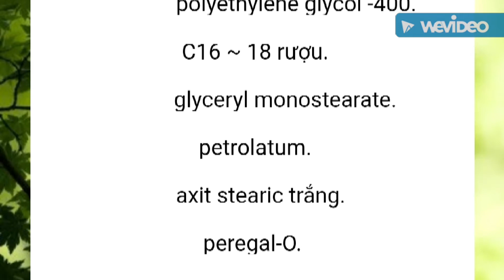Thuốc trị viêm da tiết bã, nấm da,...(eczema)